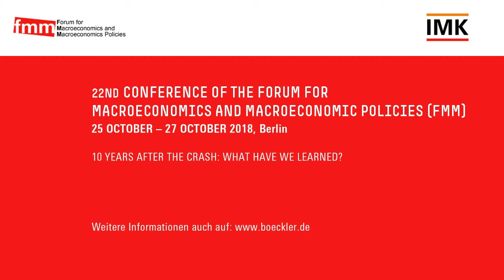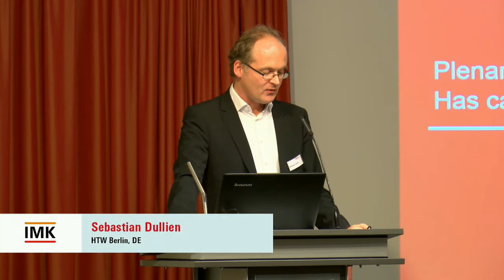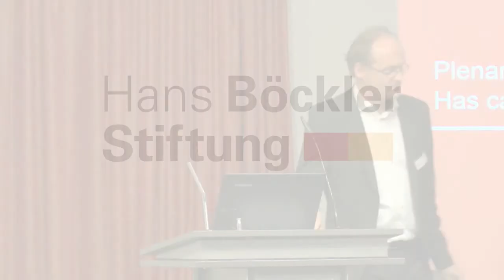FMM 2018: 10 years after the Crash: What have we learned - Welcome address - Dullien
Conference 10 Years after the Crash: What have we learned?

Welcome address
Sebastian Dullien (HTW Berlin, DE)

In September 2008 the bankruptcy of Lehman Brothers was a landmark in a series of events that triggered the great financial and economic crisis. However, its roots lie much deeper: rising inequality, deregulation of financial markets, private debt and trade imbalances are discussed to play a role. Ten years later, financial markets are again reaching record highs, the world economy grows at a strong pace and major central banks are beginning to tighten their monetary policy stance. At the same time, the gains accrue largely to a small elite, even limited regulatory achievements are under attack, and right-wing populism is threatening democracy in high-income countries, while many low-income countries still struggle from war and poverty. What did societies and politicians learn from the crash? What have been theoretical achievements in orthodox and heterodox economic thinking since then? Where do we go from here?